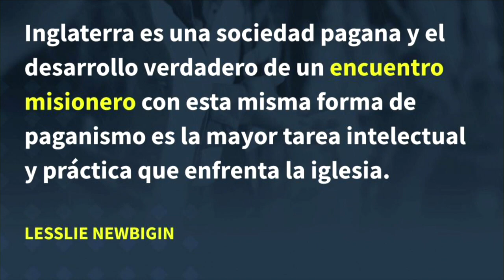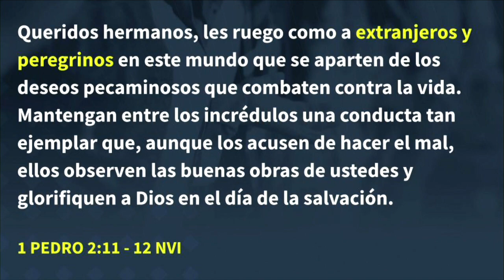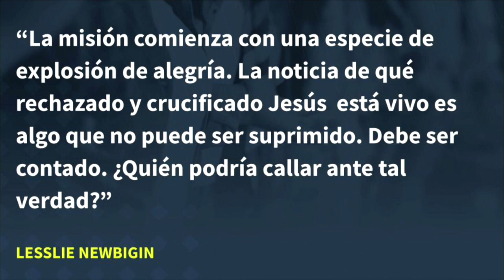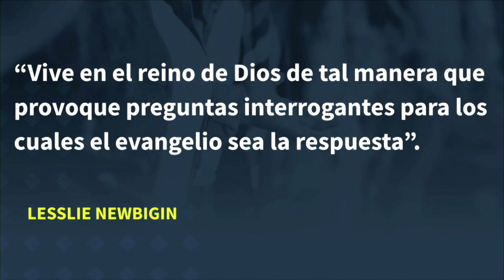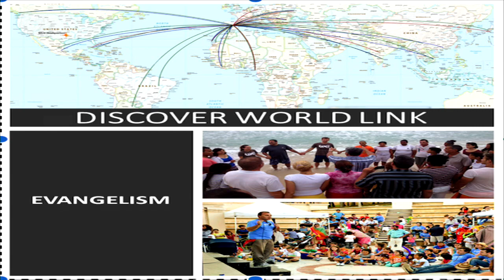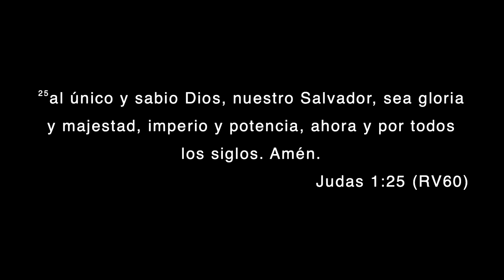Casa De Fe | Compasion Inmersion | Semana 3 | Febrero 06, 2022